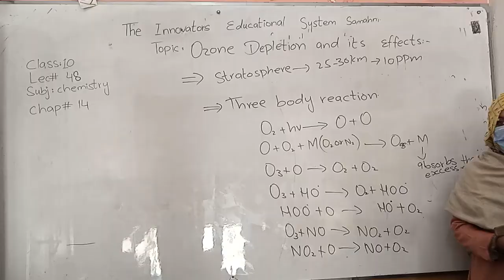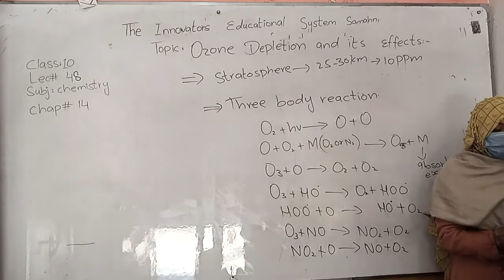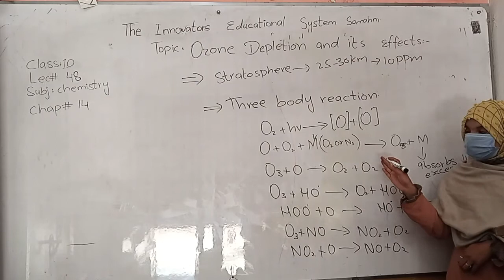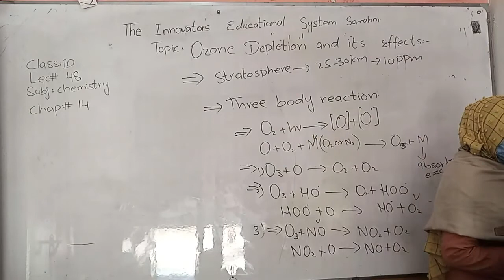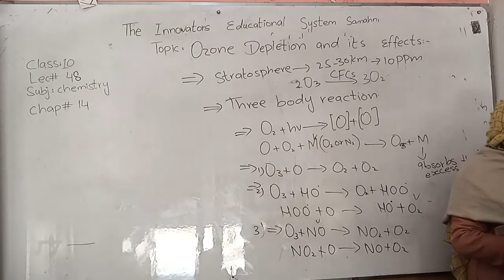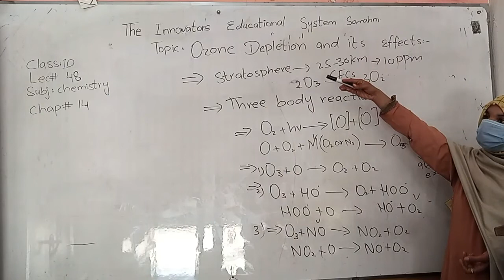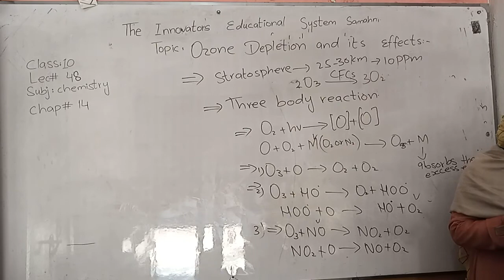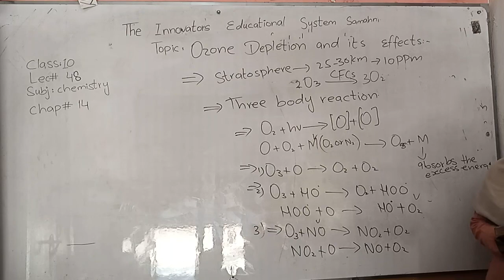Chemistry_10th_Lec 48 ||Chapter 14|| Ozone Depletion and its effects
# Chemistry # Chapter nmbr 14 # Environmental Chemistry l: Atmosphere # Innovators